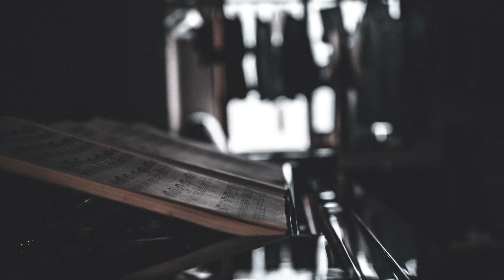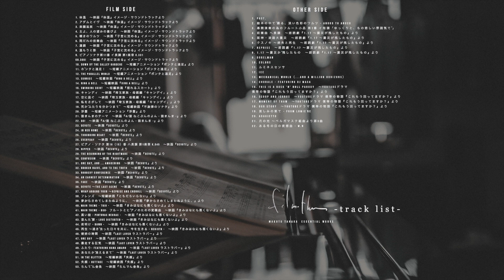filmother - MAKOTO TANAKA ESSENTIAL WORKS - official trailer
▼filmother  - MAKOTO TANAKA ESSENTIAL WORKS -▼
2020年10月21日（水）デジタル / ストリーミング限定リリース
発売元：Handsome Cat RECORDS / 販売元：ULTRA-VYBE, INC. / 品番：HCRD-005

- introduction -
「脳天パラダイス」（山本政志監督/出演：南果歩、いとうせいこう、柄本明、古田新太 他）、「失顔」（岡元雄作監督/主演：春花、柾木玲弥）、「飢えたライオン」（緒方貴臣監督/出演：松林うらら、水石亜飛夢、筒井真理子、竹中直人 他）「子宮に沈める」（緒方貴臣監督/出演：伊澤恵美子、土屋希乃 他）など、映画音楽を中心に活動する作曲家・田中マコトの音楽創作の軌跡をレーベル・配給会社の垣根を越えて厳選・コンパイルしたエッセンシャル・ワークス盤「filmother（フィルマザー）」。配信限定リリース。

大阪二児放置死事件から着想した社会派フィクション映画「子宮に沈める」（緒方貴臣監督）のイメージサウンドトラック、2019年に空前の大ヒットを記録したインディーズ映画「カメラを止めるな！」の上田慎一郎監督の商業デビュー作で主演の木南晴夏、三浦誠己の好演が印象に残る「4/猫 ねこぶんのよん -猫まんま-」、伊藤かずえが主演を務め、劇中音楽のアコーディオン演奏をジブリ映画「コクリコ坂から」等の劇伴演奏も手掛けた良原リエが担当した「埼玉家族 -母親編「キャンディ」-」（加瀬聡監督）、春花、柾木玲弥が主演を務めた最新作「失顔」（岡元雄作監督）の音楽まで、
現在まで約10年間に及ぶ活動で生み出された数々の音楽作品に加え、未発表のソロ楽曲、親交の深いアーティストとのコラボ楽曲等を含む75曲を厳選。
クラシック音楽をルーツに持ちながら、バンドサウンド、クラブミュージックなど幅広いジャンルの音楽創作を続ける田中マコトが紡ぐ“音楽の源泉”とも呼べる楽曲の数々を収録。
「どこに居ても、身近に音楽へ触れてほしい」という田中本人の意向により、全世界を対象にデジタル配信限定でのリリースとなった。作曲家本人による全曲リマスター音源。

music composed、piano、remastering and album produced  by
makoto tanaka（Handsome Cat RECORDS）
photography、album art work  by  yohei kamei（totokokolabel、park guitar）

filmother  track list

【 film side 】
1. 体温　〜映画『体温』イメージ・サウンドトラックより
2. アダムとイヴ　〜映画『体温』イメージ・サウンドトラックより
3. 楽園追放　〜映画『体温』イメージ・サウンドトラックより
4. 主よ、人の望みの喜びよ　〜映画『体温』イメージ・サウンドトラックより
5. 嘆きのワルツ　〜映画『子宮に沈める』イメージ・サウンドトラックより
6. 雨だれの前奏曲　〜映画『子宮に沈める』イメージ・サウンドトラックより
7. 連鎖　〜映画『子宮に沈める』イメージ・サウンドトラックより
8. 温もりと影　〜映画『子宮に沈める』イメージ・サウンドトラックより
9. ピアノソナタ第11番 イ長調 第1楽章 K.331 K6.300i　〜映画『子宮に沈める』イメージ・サウンドトラックより
10. Down By The Salley Gardens　〜短編アニメーション『ポンタと遠足』より
11. ポンタと遠足！　〜短編アニメーション『ポンタと遠足』より
12. The Parallel World　〜短編アニメーション『ポンタと遠足』より
13. Sunrise　〜短編映画『Ring a Bell』より
14. Ring a Bell　〜短編映画『Ring a Bell』より
15. Swinging Skirt　〜短編映画『揺れるスカート』より
16. キャンディ　〜映画『埼玉家族 - 母親編「キャンディ」』より
17. 空に凪ぐ　〜映画『埼玉家族 - 母親編「キャンディ」』より
18. 私をさがして　〜映画『埼玉家族 - 母親編「キャンディ」』より
19. 死がふたりを分かつまで　〜短編映画『不旋律のソナタ』より
20. 浮雲　〜短編アニメーション『浮雲』より
21. 猫まんまのテーマ　〜映画『4/猫 ねこぶんのよん - 猫まんま -』より
22. GO!　〜映画『4/猫 ねこぶんのよん - 猫まんま -』より
23. DEVOTE　〜映画『DEVOTE』より
24. In her home　〜映画『DEVOTE』より
25. Throbbing heart　〜映画『DEVOTE』より
26. Everyday　〜映画『DEVOTE』より
27. ピアノ・ソナタ 第16（15）番 ハ長調 第1楽章 K.545　〜映画『DEVOTE』より
28. Ripped　〜映画『DEVOTE』より
29. The beginning of the nightmare　〜映画『DEVOTE』より
30. Confusion　〜映画『DEVOTE』より
31. One day, and ... awakening　〜映画『DEVOTE』より
32. Broken naive, and to the truth　〜映画『DEVOTE』より
33. Robbery conference　〜映画『DEVOTE』より
34. An earnest determination　〜映画『DEVOTE』より
35. FAKE　〜映画『DEVOTE』より
36. DEVOTE 〜the last scene　〜映画『DEVOTE』より
37. Wrap around your 〜reprise and endroll　〜映画『DEVOTE』より
38. フレンズ　〜短編映画『ともだちいらない』より
39. 夢からさめてしまわぬように、　〜映画『夢からさめてしまわぬように、』より
40. main theme - trio -　〜映画『きみはなにも悪くないよ』より
41. main theme - duo-  フルートとピアノのための変奏曲　〜映画『きみはなにも悪くないよ』より
42. 黒い絵 - Pinturas negras -　〜映画『きみはなにも悪くないよ』より
43. 歪んだ愛 - love distorted -　〜映画『きみはなにも悪くないよ』より
44. 夜明け - dawn -　〜映画『きみはなにも悪くないよ』より
45. 再生 〜過ぎ去った日々を共に、今を生きる - rebirth -　〜映画『きみはなにも悪くないよ』より
46. 蜻蛉の時間　〜映画『Last Lover ラストラバー』より
47. one day　〜映画『Last Lover ラストラバー』より
48. 暴走する狂気　〜映画『Last Lover ラストラバー』より
49. ふたり- featuring hana amano　〜映画『Last Lover ラストラバー』より
50. あなたが消えるまで　〜映画『Last Lover ラストラバー』より
51. In the glitter　〜短編映画『失顔』より
52. 失顔 - outtake　〜短編映画『失顔』より
53. ちんでん金魚　〜映画『ちんでん金魚』より

【 other side 】
1. past.
2. 絵本の中で踊る、淡い色彩のワルツ - anoko to anoco
3. 幕間演奏の為のフルート小品 第1番 イ短調「ゆっくりと、もの悲しい雰囲気で」
4. 前奏曲 ヘ長調　〜朗読劇『1.17 〜震災が残したもの』より
5. 阪神・淡路大震災　〜朗読劇『1.17 〜震災が残したもの』より
6. クスノキ 〜焼失と再生　〜朗読劇『1.17 〜震災が残したもの』より
7. reprise　〜朗読劇『1.17 〜震災が残したもの』より
8. 1.17 〜震災が残したもの　〜朗読劇『1.17 〜震災が残したもの』より
9. dobelman
10. COLORS
11. ルミネスセンサ
12. ICE
13. mechanical world（...and A MILLION HORIZONS）
14. chorale - featuring DJ MASA
15. This is a Rock 'n' Roll Parody　〜YouTubeドラマ 僕等の物語『これもう回ってますか？』より
16. Scoop and Icarus　〜YouTubeドラマ 僕等の物語『これもう回ってますか？』より
17. Moment of thaw　〜YouTubeドラマ 僕等の物語『これもう回ってますか？』より
18. Our story　〜YouTubeドラマ 僕等の物語『これもう回ってますか？』より
19. 哀しみの果て - from Lumière
20. Adagietto
21. 月の光 〜ベルガマスク組曲より第3曲
22. ある冬の日の夜想曲 - W.N

special thanks
緒方貴臣
岡元雄作（ASTROSANDWICH PICTURES INC.）
加瀬 聡
古波津 陽　Sam Coffman
ケンスキー・オーデン　ガリレオ（ARPLANTS）  助川勇太
上田 慎一郎（株式会社PANPOCOPINA）　田島基博　乙黒恭平
加藤 真由美
冨永威允
埼玉県 / SKIPシティ 彩の国ビジュアルプラザ
松竹株式会社 / 松竹音楽出版